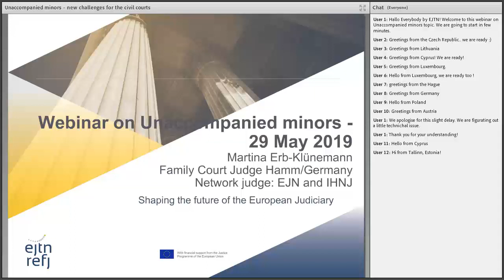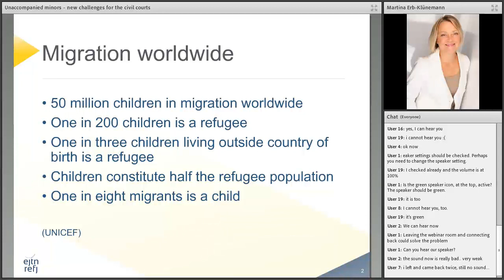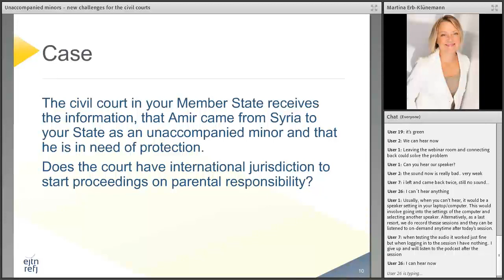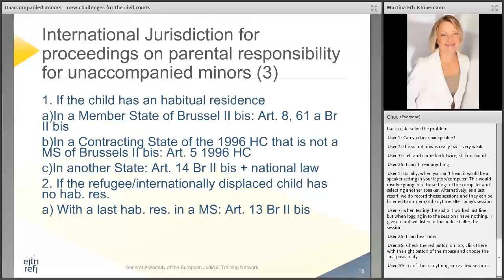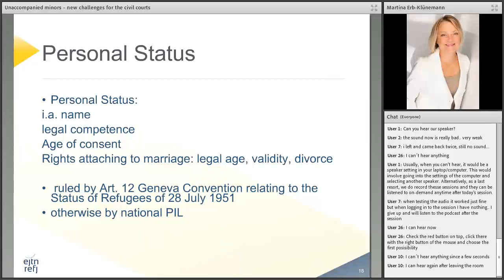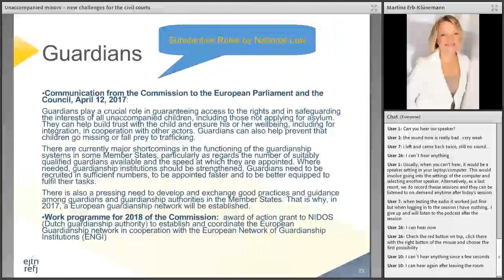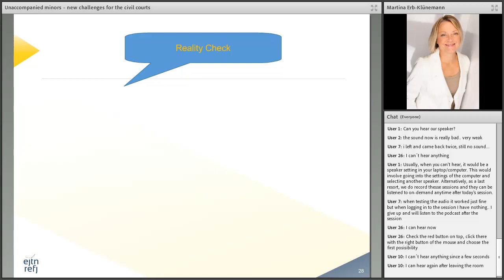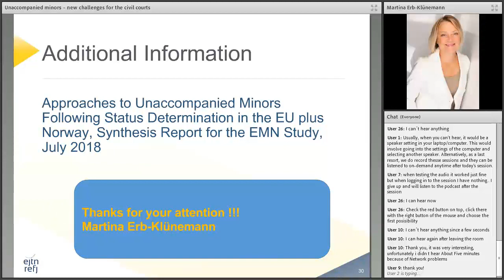Unaccompanied minors podcast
Podcast: "Unaccompanied minors – new challenges for the civil courts - the civil law perspective in the Member States."

Martina Erb-Klünemann, family court judge, Hamm Germany.